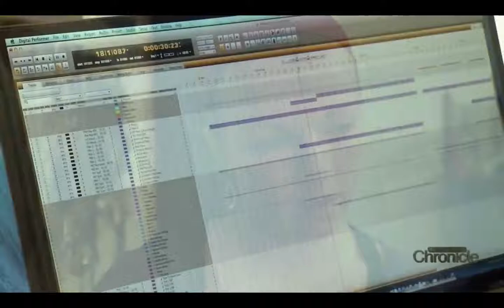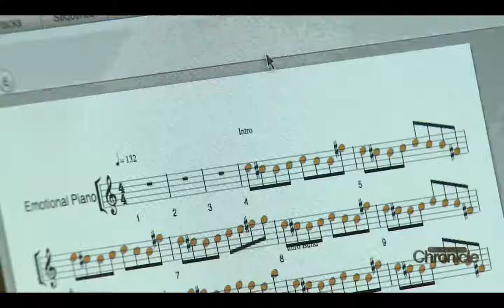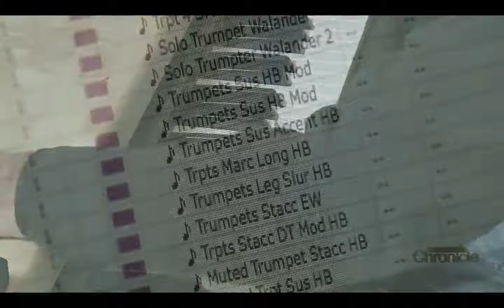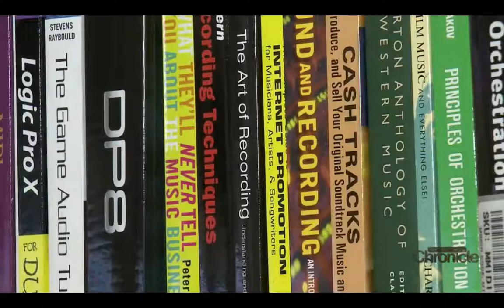Rik Pfenninger Multimedia Composer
Rik Pfenninger on New Hampshire Chronicle